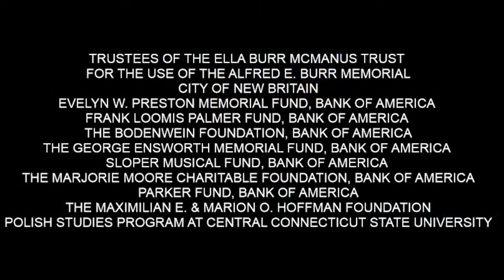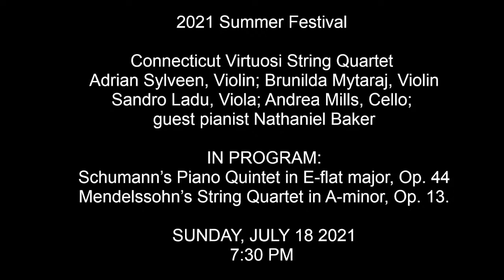2021 Summer Festival - Jurate Svedaite, soprano - RECITAL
PROGRAM:
Richard Strauss… .… ..“Morgen”
Text by John Henry Mackay
Richard Strauss… ..… .. “Die Nacht” “Zueignung”
text by Herman von Gilm

A.Ponchielli. Aldonas’s aria from opera “I Lituani”

E. Duparc… . …….. “Extase”, “Chanson triste”
Text by Jean  Lahor

Nadia Boulanger ….. Cantique
Text by Maurice Maeterlinck

Balys Dvarionas …. Dalia’s aria from opera “Dalia”

Samuel Barber… .“Rain Has Fallen”
Text by James Joyce
Samuel Barber …. “Sure On This Shining Night”
Text by James Agee

Antonin Dvorak ….“Song to the Moon “ from opera “Rusalka”

Lithuanian soprano Jūratė Švedaitė has performed internationally with the Lithuanian National Chamber Orchestra, the Israel Chamber Orchestra, Connecticut Lyric Opera, Eastern Connecticut Symphony Orchestra, ProLirica de Medellin (Columbia), Kaunas (Lithuania) Chamber Orchestra, Classical Orchestra of Piła (Poland), the Lithuanian National Ensemble Lietuva, San Gimignano Music Festival (Italy), Greve Opera Festival (Italy), and the Pazaislis International Music Festival (Lithuania). Švedaitė has starred in more than 20 leading roles, including the diva Tosca; Violetta in La Traviata; Contessa in Le Nozze di Figaro; Donna Anna in Don Giovanni; Desdemona in Otello; Elisabetta in Don Carlo; Senta in Die Fliegende Hollander; Marguerite in Faust; and Micaela in Carmen.
Nathaniel Baker has performed as a concert pianist throughout the U.S., Europe and South America. He studied piano with Luiz de Moura Castro and Irma Vallecillo. Nathaniel holds a Bachelor’s Degree in Piano Performance and Music Theory from The Hartt School and a Master’s in Piano Performance from the University of Connecticut. He presently works as a staff accompanist at the University of Rhode Island. Nathaniel has also served as music director for operatic and theatrical productions at Simsbury Light Opera Company, Choate Rosemary Hall, Madison Lyric Stage, and Seven Angels Theatre. He is the Music Director at Peace Dale Congregational Church in Peace Dale, Rhode Island.